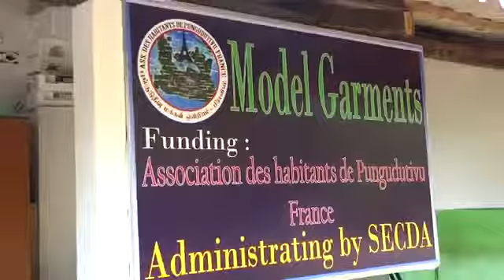Ass Des Habitants De Pungudutivu - France (Klinochchi Tailer Shop)